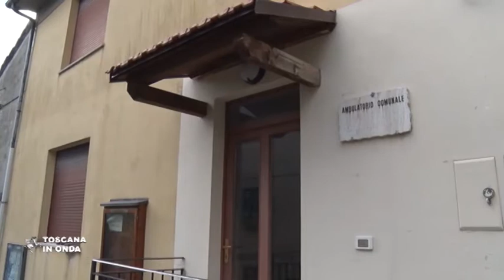La montagna toscana allo specchio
Il punto su Infrastrutture, servizi, turismo e qualità della vita nei dati del Rapporto Irpet sulla montagna toscana discussi agli Stati generali sulla montagna organizzati da Regione Toscana e Anci. Per approfondimenti